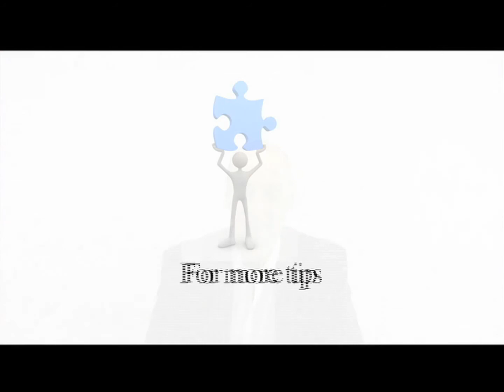Partnerships Tip 2 - Mission Statement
Success Author Adrian Shepherd talks about his 2nd tip in a series on how to handle partnerships - mission statement.